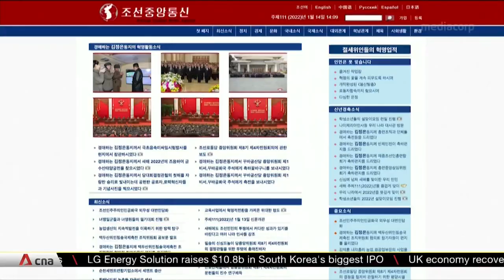South Korea, Japan condemn North Korea's latest missile launch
South Korea and Japan have condemned North Korea's latest missile launch, with Seoul expressing "strong regret" and Tokyo calling it a "threat to regional peace". South Korea's military said Pyongyang fired two missiles from a site in North Pyongan Province, a region bordering China. Pyongyang had warned it would take stronger action, after the US imposed sanctions on six North Koreans involved in the country's missile development programme.